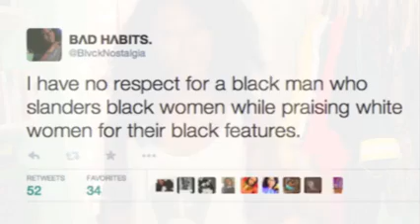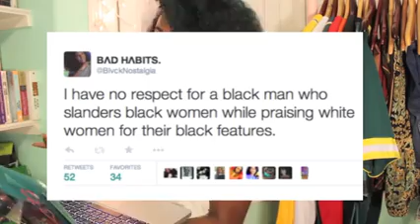No one said it better